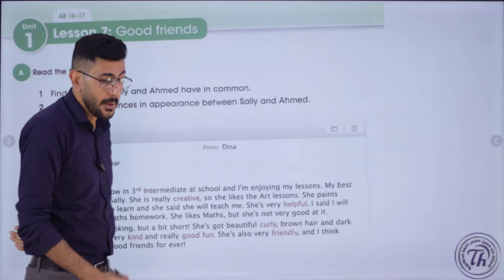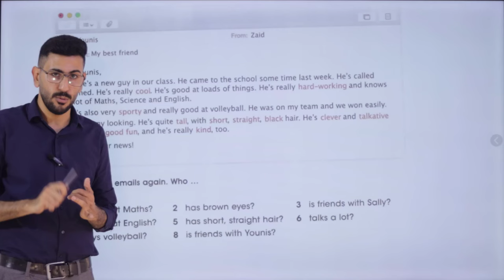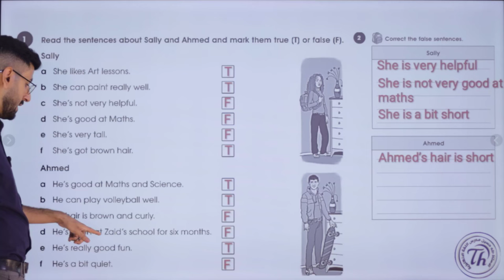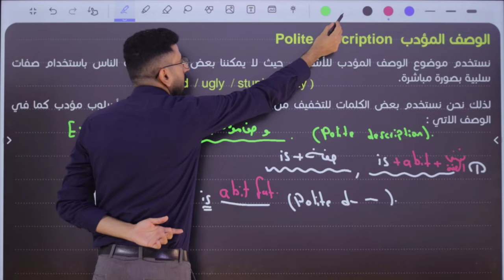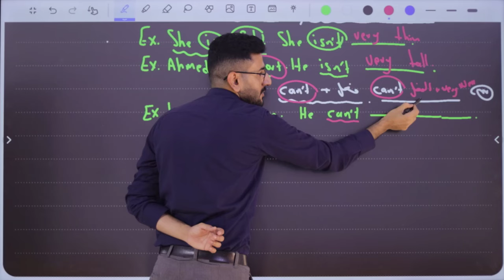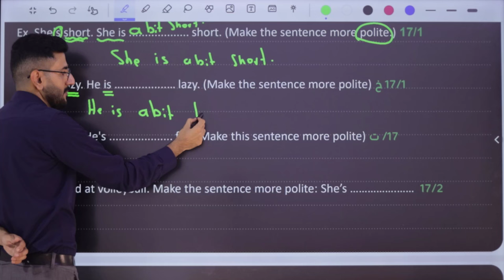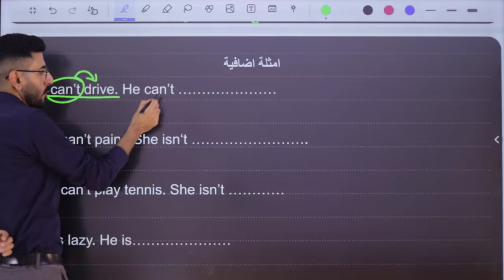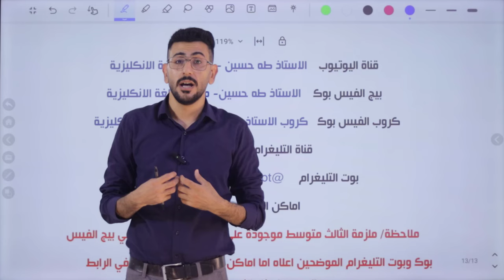انكليزي الثالث متوسط المنهج الجديد/ اليونت الاول الدرس السابع/ الوصف المؤدب/ الاستاذ طه حسين